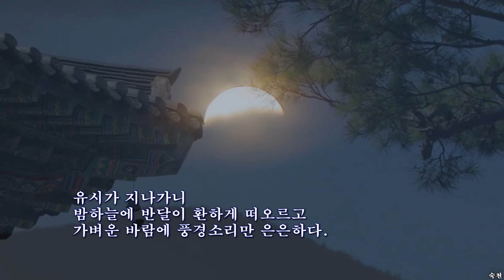산사의 종소리